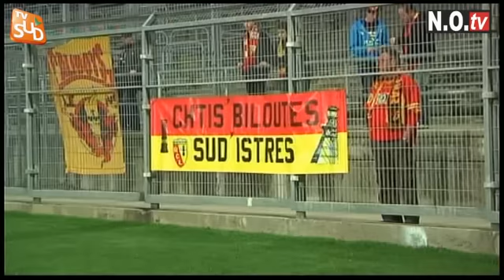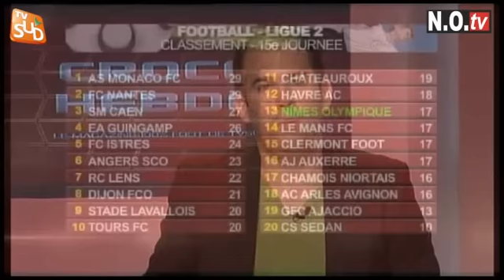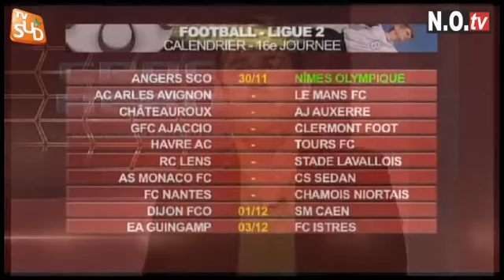Croco Hebdo du 27 novembre 2012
Émission Croco Hebdo du 27 novembre 2012. Invité du jour l'attaquant Seydou KONÉ.